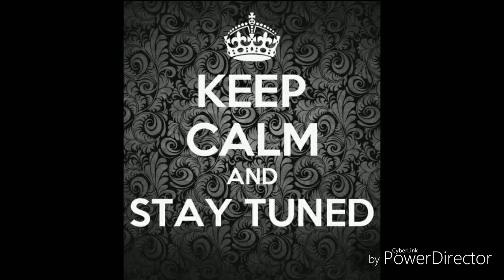How to do a Sumo Dead Lift explained in Assamese